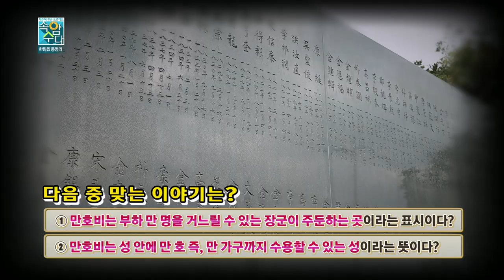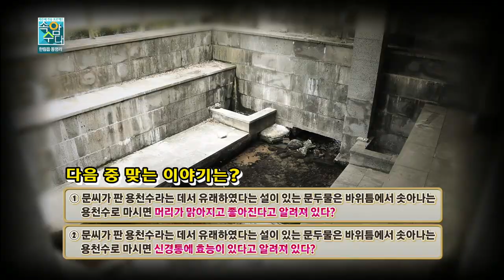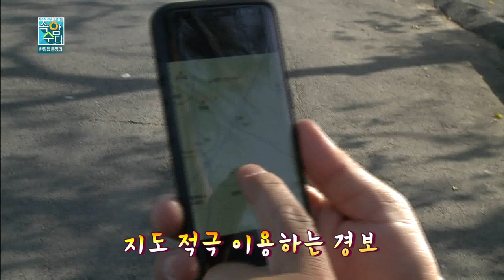속암수다 한림읍 동명리 1화